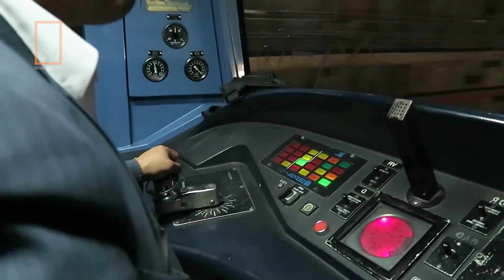GEOGRAFÍA ÑERA I AVENTURAS MENTALES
El serengeti urbano presenta:
AVENTURAS MENTALES